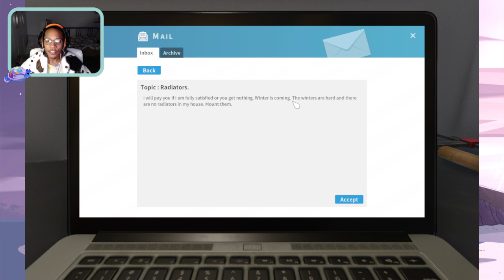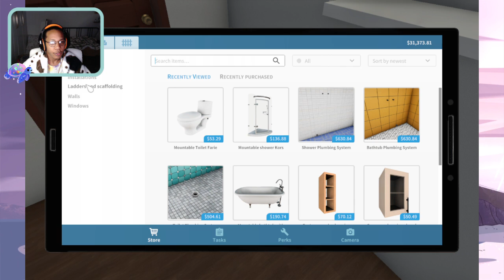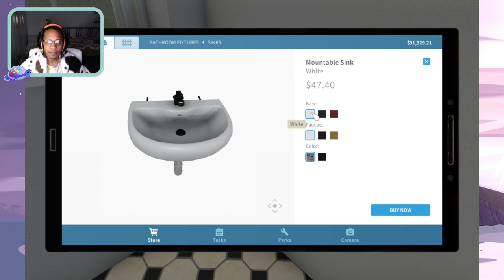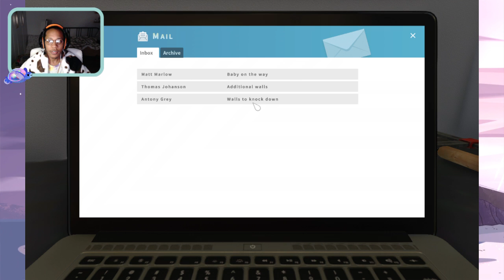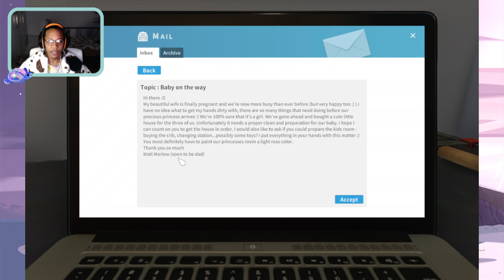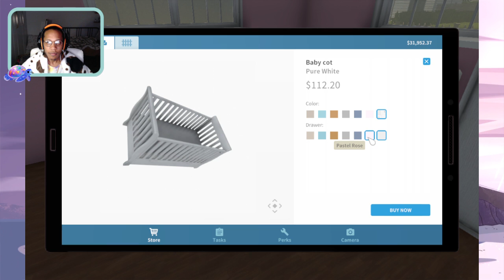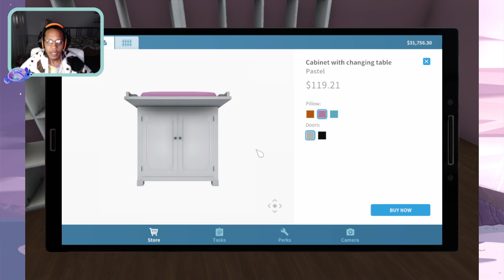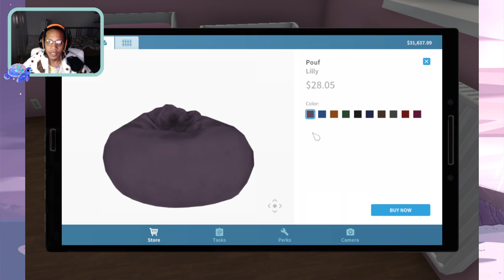House Flipper~ 1